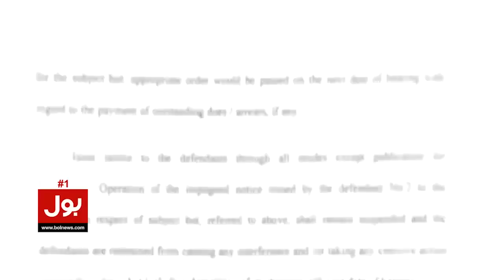Khawaja Asif Apologized | Shehbaz Govt crackdown Against PTI Women | Breaking News